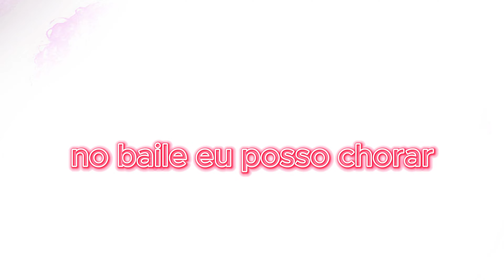" Maquiagem" Lívia Maia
Autor : Vivian Bianca Santos Maia/Amilcar Rosa Filho